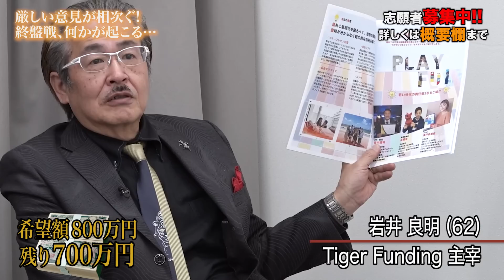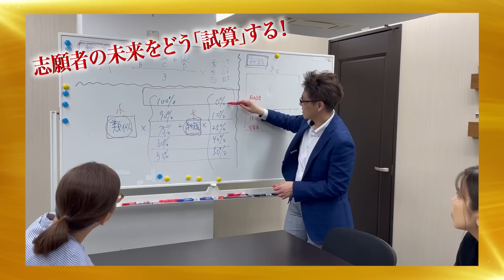【3/3】常識で勝負しない営業会社を作りたい！【れん】[279人目]令和の虎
★受験生版Tiger Fundingのへのご応募はこちらから！

★受験生版Tiger Funding「虎」への応募はこちらから！

虎の子応援ECサイトはこちら！

★Tiger Funding
竹之内教博

木下勇人
（税理士法人レディング　代表税理士・公認会計士）

大迫源一
(株式会社ふじなコーポレーション代表取締役)

三浦 哲郎
トリアイナグループ会長